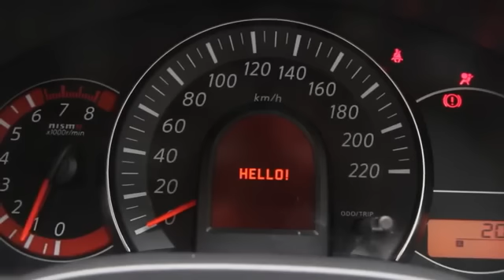2014 Nissan March NISMO S Tuning Edition Micra NISMO YouTube